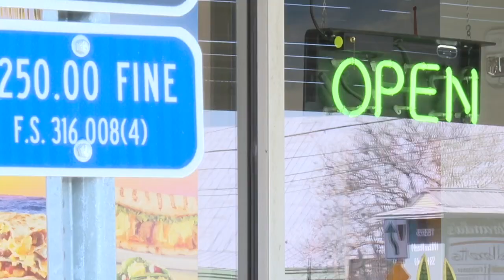Economic forecast shows strides and issues within Leon County economy